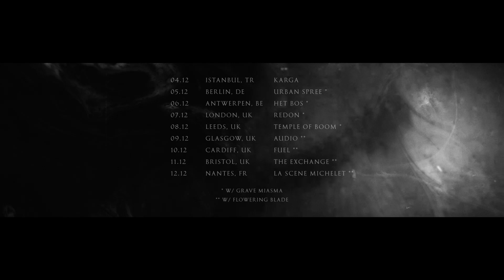Spectral Voice ‘Seized by Black Trance’ Trailer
Seized by Black Trance

04.12 Istanbul, TR - Karga
05.12 Berlin, DE - Urban Spree *
06.12 Antwerpen, BE - Het Bos *
07.12 London, UK - Redon *
08.12 Leeds, UK - Temple of Boom *
09.12 Glasgow, UK - Audio **
10.12 Cardiff, UK - Fuel **
11.12 Bristol, UK - The Exchange **
12.12 Nantes, FR - La Scene Michelet **
13.12 Paris, FR - Glazart **
14.12 Eindhoven, NL - Eindhoven Metal Meeting
15.12 Brussels, BE - Magasin 4
16.12 Dortmund, DE - Junkyard
17.12 Basel, CH - Hirscheneck
18.12 Milan, IT - Circolo Svolta
19.12 Munich, DE - Feierwerk
20.12 Prague, CZ - Underdogs
21.12 Leipzig, DE - UT Connewitz

* w/ Grave Miasma
** w/ Flowering Blade